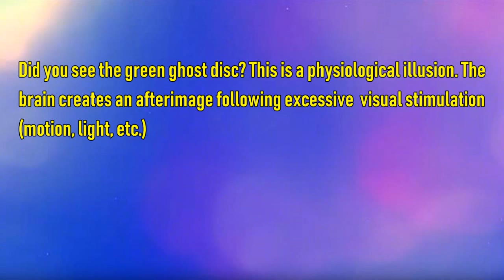Weird Optical Illusion: See The DiscThat Isn't There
This optical illusion creates a temporary harmless illusion, letting you see an image that is not there. The still photo shows a disc missing in the circle, but when the motion starts, a ghost disc will appear in the empty space.